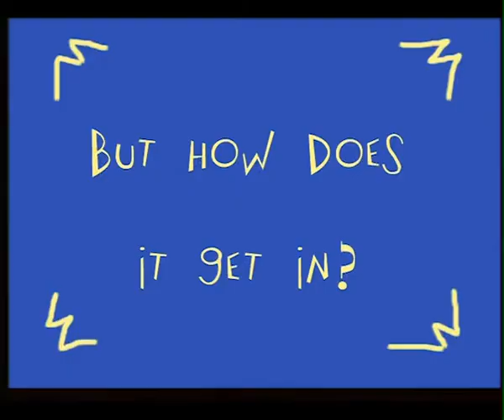How to Use a Tampon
short film about the monthly menstruation for the tv program “Dr. Mag Love” – a youth magazine about sexual themes.
direction and animation: Gil Alkabetz 1996